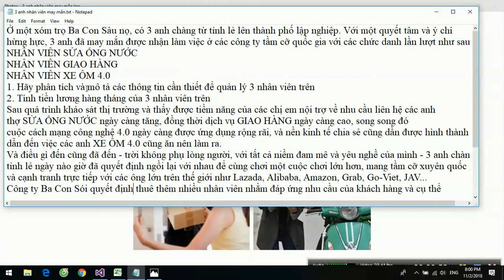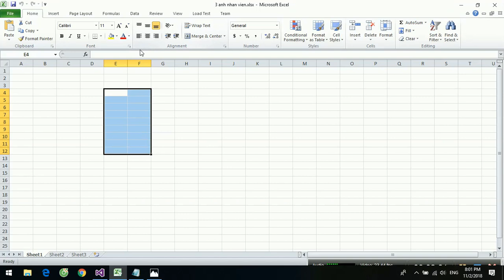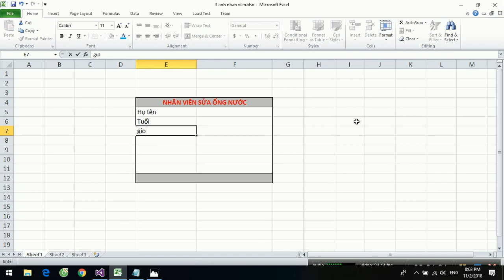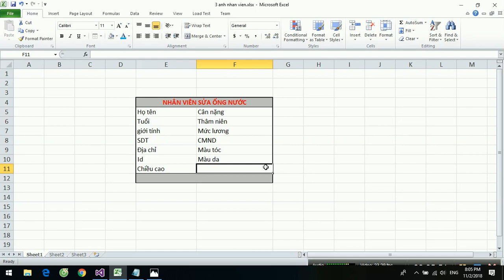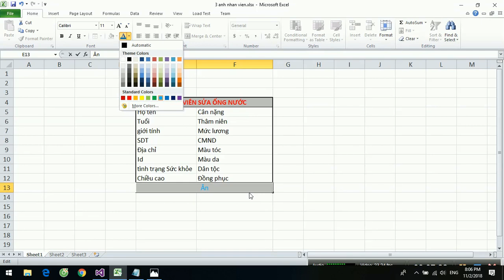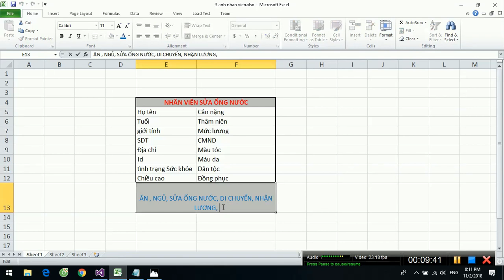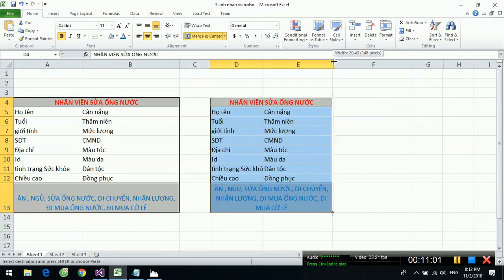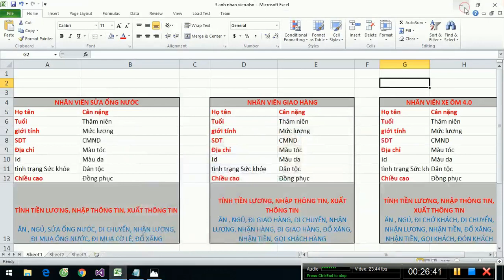[Hướng đối tượng C++] Tính chất trừu tượng - Abstraction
Link tổng hợp lý thuyết
Link phân tích + mô tả 3 anh nhân viên may mắn

- LIKE VÀ SHARE PAGE ĐỂ NHẬN ĐƯỢC NHỮNG BÀI VIẾT HAY VỀ LẬP TRÌNH

Xin chào bạn đã đến với kênh Thien Tam Nguyen .Đây là kênh học thuật do chính tôi đã và đang xây dựng.
Kênh Video cung cấp cho các bạn có đam mê về lập trình các video kiến thức chuyên ngành vô cùng bổ ích. Kênh tạo ra nhằm mang đến cho các bạn học viên có thể tìm hiểu về ngôn ngữ lập trình C/C++.